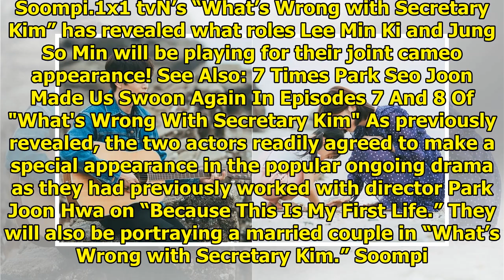Jung So Min And Lee Min Ki Are Once Again Couple Goals For "What's Wrong With Secretary Kim" Cameo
Display. Sharethrough. Soompi.1x1 tvN’s “What’s Wrong with Secretary Kim” has revealed what roles Le...